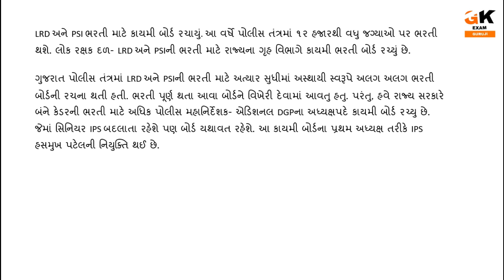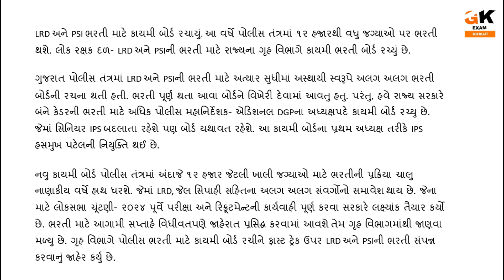Gujarat Police Bharti 2023 || LRD || PSI || 12000+ જગ્યાઓ || Latest Update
Gujarat police bharti 2023 - LRD and PSI latest bharti update | Gujarat police constable syllabus 2023 | Gujarat police constable bharti 2023